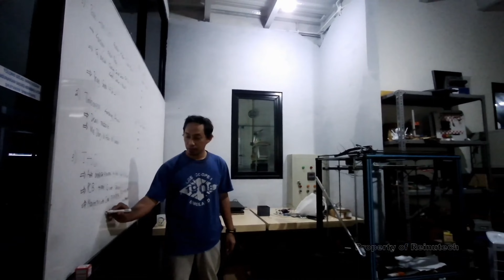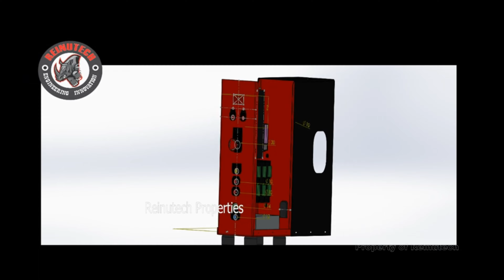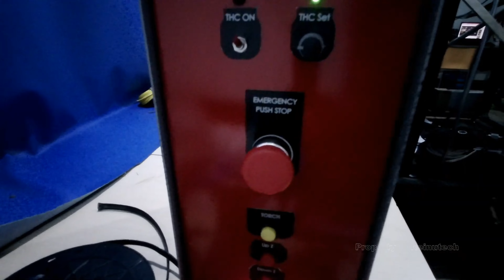Proses pembuatan Controller Panel Box untuk CNC Plasma Cutting